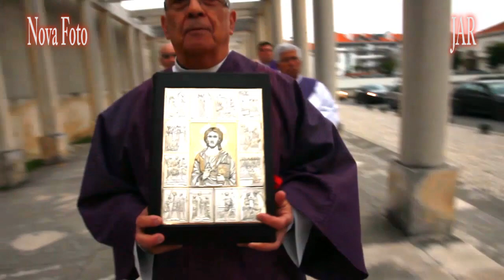Abertura da "Porta Santa" do Ano Santo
Abertura da "Porta Santa" do Ano Santo da
Misericórdia na Catedral de Aveiro.
Nova Foto e JAReportagens - Promocional